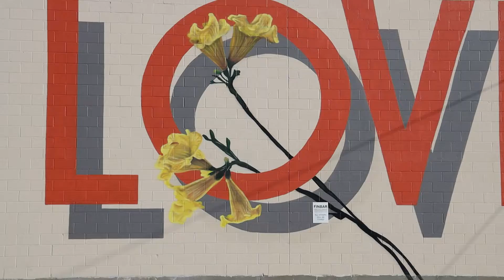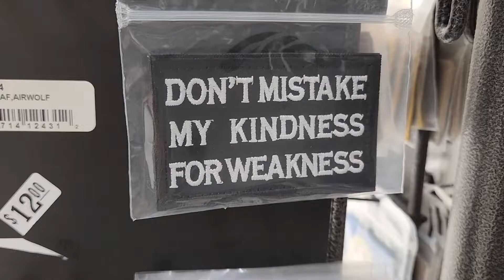march 2022 | texas vlog